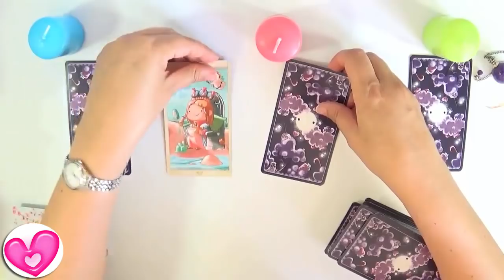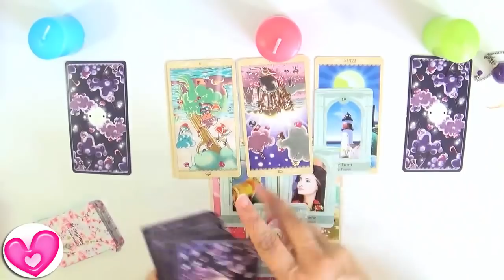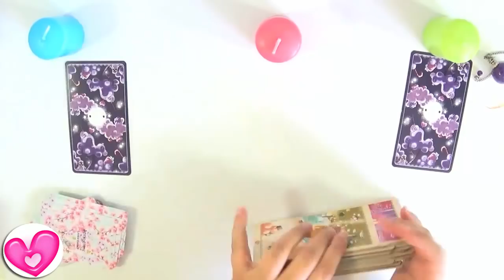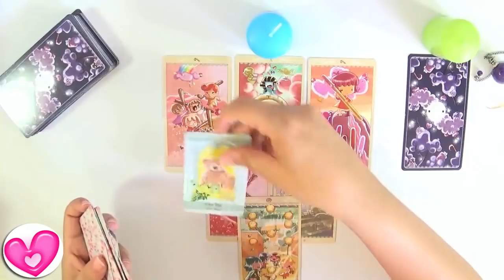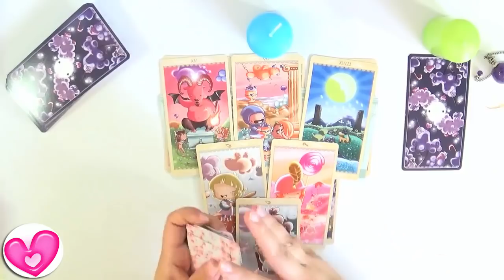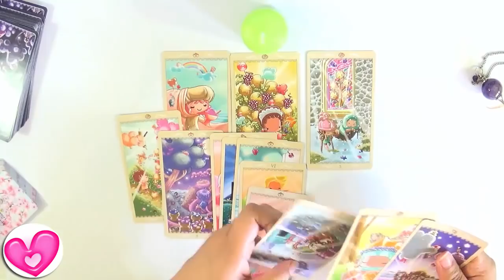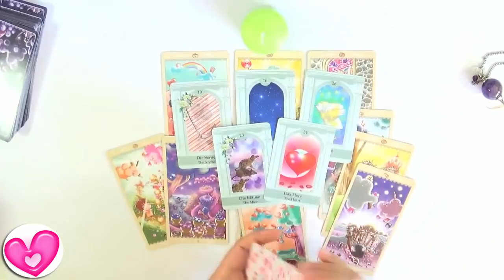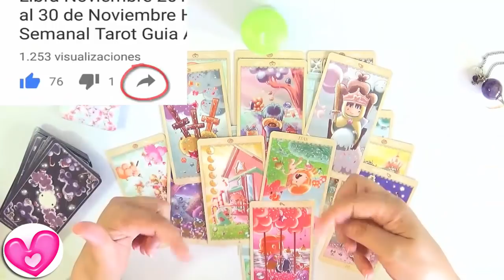💖🙄 ¿Está loco/loca por ti? Tarot Interactivo Amor Guia Angelical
Tarot Interactivo Amor de la Guia Angelical. ¿Está loco/loca por ti?